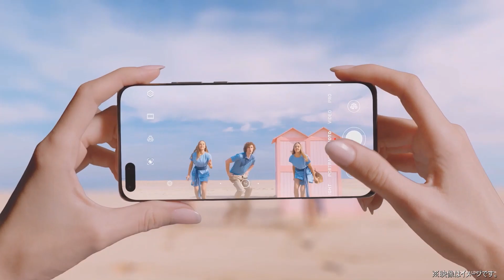HUAWEI P40 Pro 5G/機能紹介『AIベストモーメント』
【6月12日（金）発売！HUAWEI P40 Pro 5G】
カメラ機能紹介『AIベストモーメント』
AIモーションアルゴリズムが、体の姿勢と表情の特徴を検出して認識。アニメーション写真を撮影した後、ギャラリー編集機能で最高の瞬間を1～3枚程度に抽出して提案します！